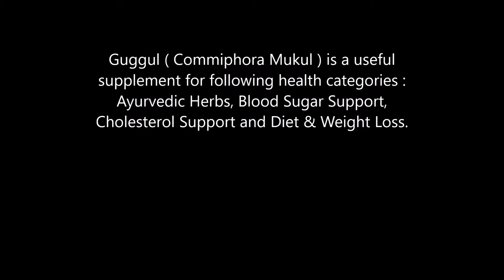Guggul Commiphora Mukul health benefits